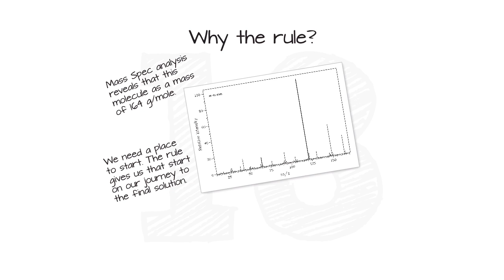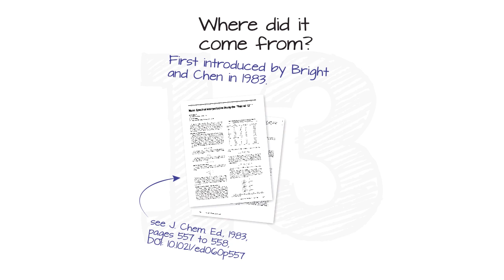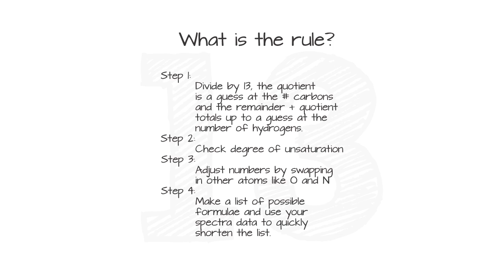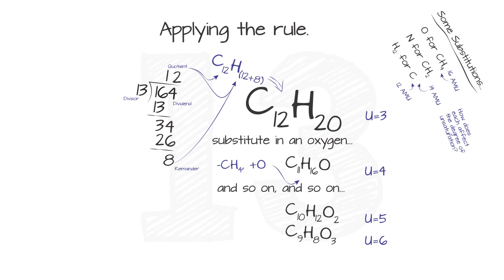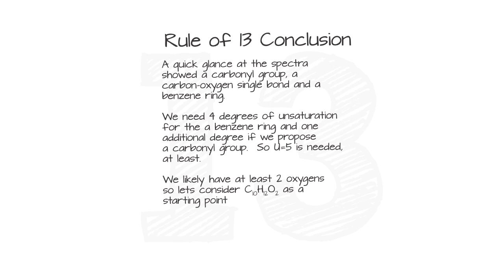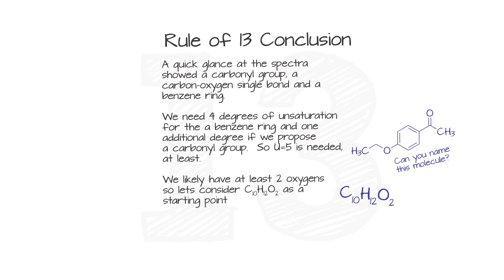Chem 361 - Rule of 13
A brief overview of how to use the 'rule of 13' to take a good guess at a molecular formula for a molecule when give the molecular mass.